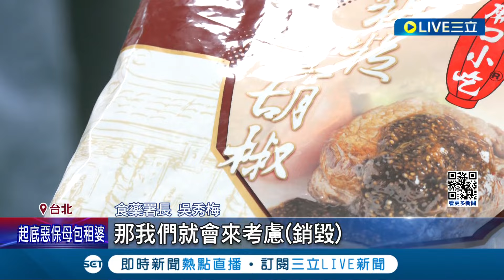祭2新制堵蘇丹紅！中國8家業者遭檢出蘇丹紅 食藥署:永久禁輸台 擬修法惡意添加違法物沒入銷毀│記者 羅珮瑜 蔡宇智│【LIVE大現場】20240313│三立新聞台